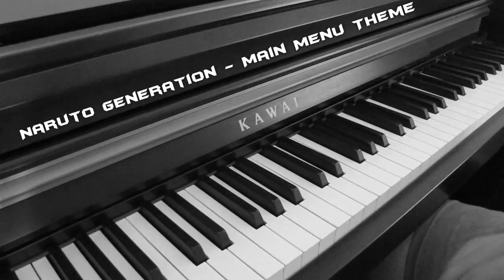Naruto Storm Generation - Main Menu Theme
Hey here i upload theme from my favorit game and anime movies Naruto... Enjoy, rate and subsrcribe :P

Pianist: Dmitry Popov Ivanov
Piano: Kawai CA63